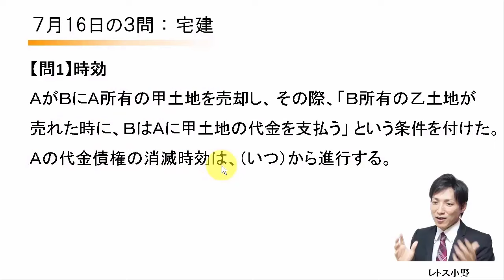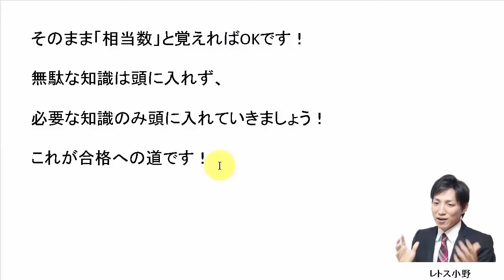【宅建過去問】7月16日の３問【レトス小野】宅建過去問解説